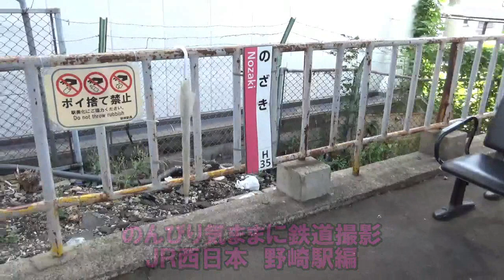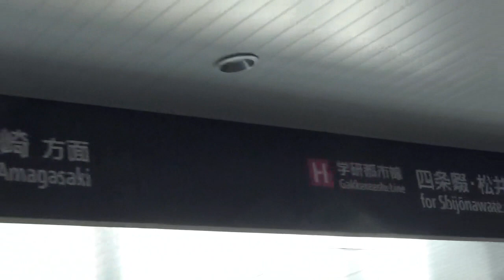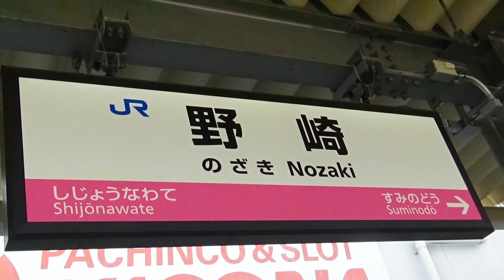大学生が多く利用する大学の最寄り駅！のんびり気ままに鉄道撮影 877 JR西日本 野崎駅編 JR WEST Nozaki Station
所在地：大阪府大東市野崎1丁目